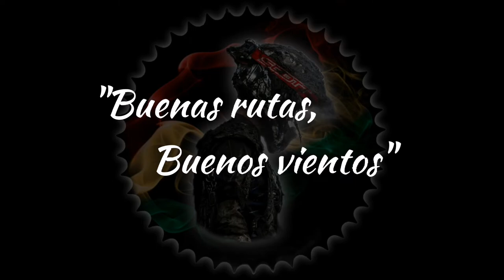DESTINO MONTEAGUDO 2022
Visitamos la tierra sauceña en su aniversario, MONTEAGUDO 2022